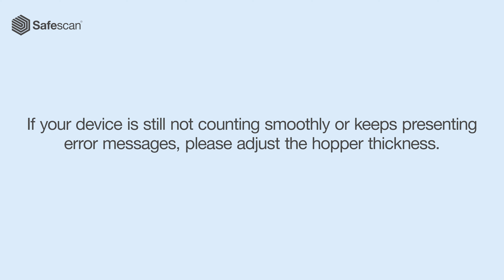Safescan 2210 G2 & 2250 G2 - Adjusting The Hopper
Learn how to adjust the hopper of the Safescan 2210 G2 and Safescan 2250 G2 in just a few simple steps. Want to know more about your device? Please click on the links below to visit our support center.